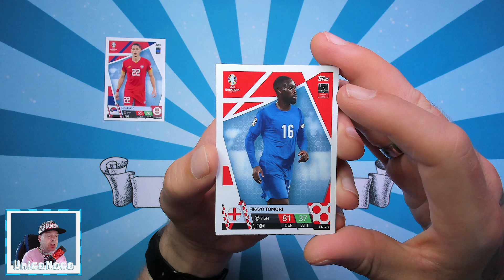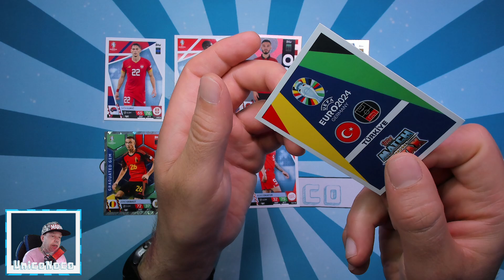#1378 UEFA Euro 2024 Germany (Topps Match Attax) - Der tägliche Booster 41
⬇⬇ VIDEOINFORMATIONEN ⬇⬇

Der tägliche Booster geht in die nächste
Saison. Und das meine ich wirklich!
Wir öffnen dieses Mal die offiziellen
UEFA Euro 2024 Match Attax Karten von
Topps Trading Cards.
Und als besonderen Bonus habe ich mir
für die erste Folge auch gleich ein
Starter-Set geholt, damit wir die Karten
dann auch schön einsortieren können.